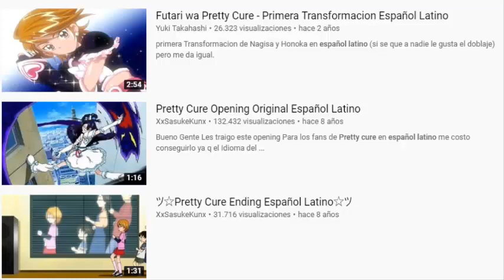[Crítica] Futari Wa Precure (2004): El comienzo de franquicia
Primer video de las 17 que hare sobre precure, y no hay mejor forma que empezar hablando de la serie que empezo todo. Espero que lo disfruten.

Actualizacion: Ahora ya se encuentra completo el doblaje latino de la serie, al menos la primera mitad de la temporada.